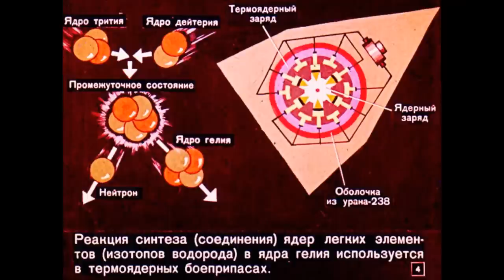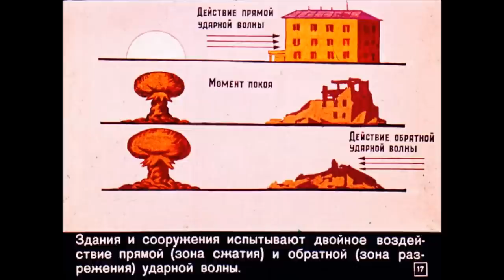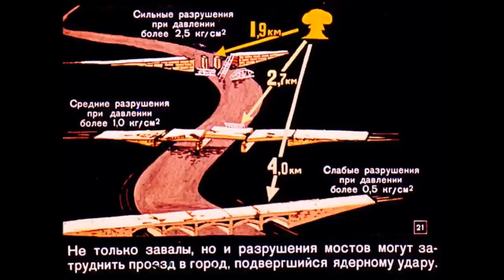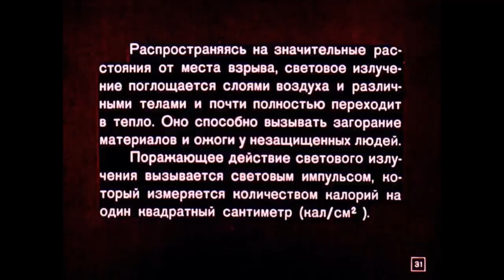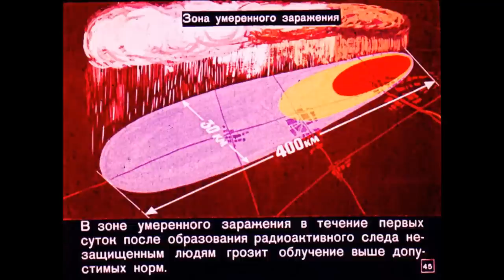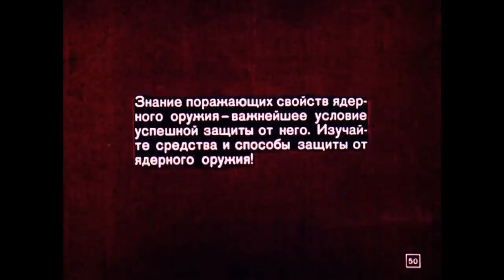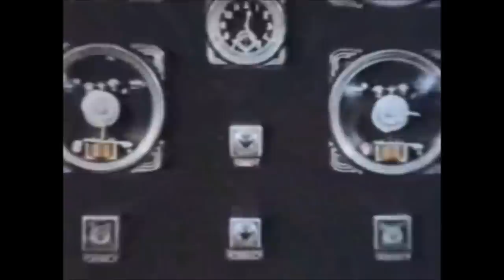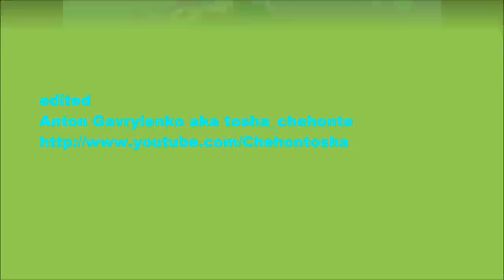Atomic bomb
Music:  Hybrid - Last Man Standing meets Astrix - Tweaky (Michelle Silver twisted mash-up)